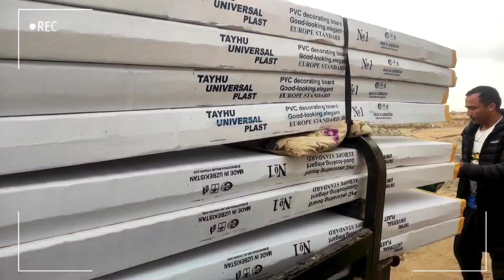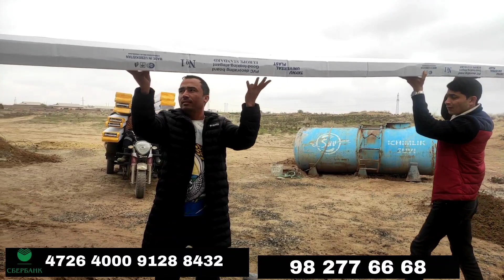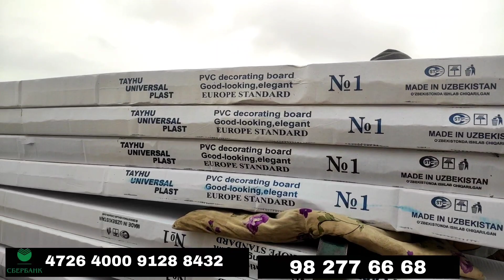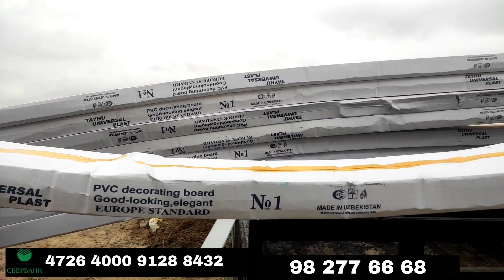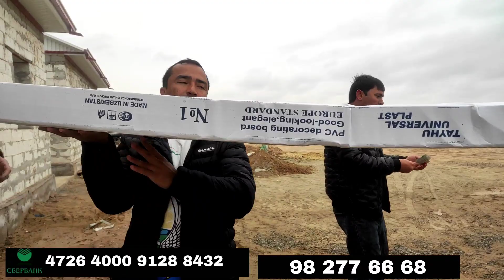ЖАННАТНИНГ БЕШ ЭШИГИ ИСЛОМ ПОВАР КУЧАЙДИ ТЕЗ КУРИНГ ХАММА ХАЙРОН